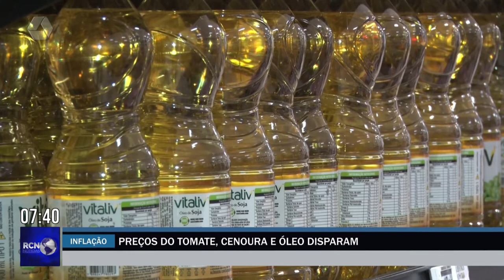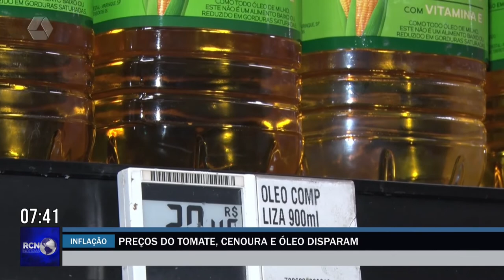Preços do tomate, cenoura e óleo disparam